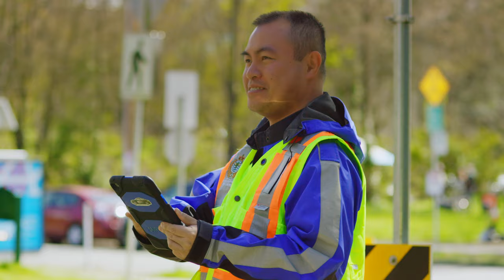Grandma On The Move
Commissioned by the City of Vancouver, Grandma on the Move, features award-winning children’s entertainers, Will Stroet and the enduring Charlotte Diamond, with an aim to inspire safe, courteous, and mindful road behaviour, particularly for our most vulnerable and at-risk groups.